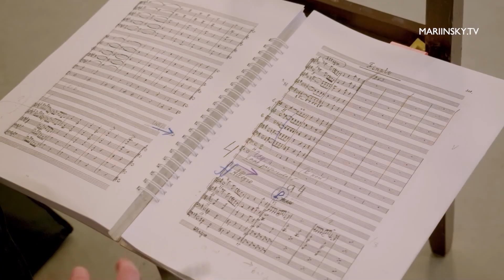Рената Шакирова о дебюте в балете "Жизель"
Рената Шакирова рассказывает о своём дебюте в партии Жизель в одноименном балете  Адольфа Адана.

Рената Шакирова окончила Академию Русского балета имени А.Я. Вагановой (класс Татьяны Удаленковой) в 2015 году.
Являясь студенткой Академии, участвовала в спектаклях Мариинского театра.
С 2015 года в труппе Мариинского театра.

Дебют состоялся на исторической сцене Мариинского театра 7 февраля 2020 года.
Renata Shakirova talks about her debut in Adan's ballet Giselle.